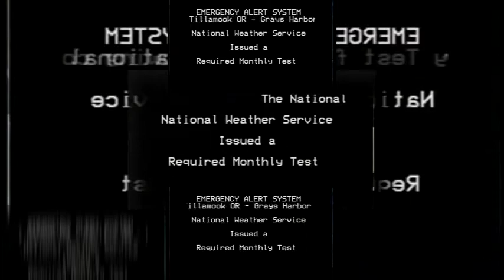The EAS Has been debugged! Scan vs music round 31